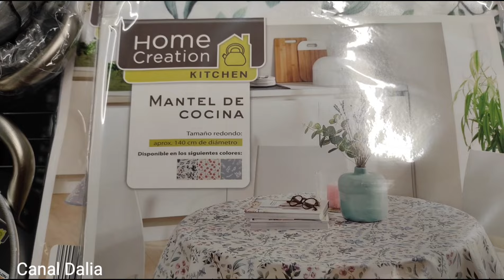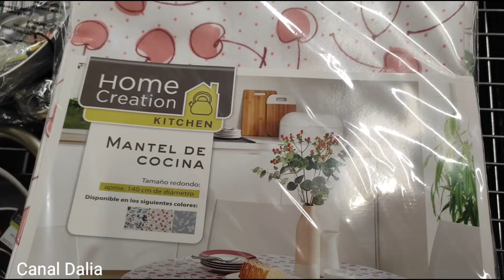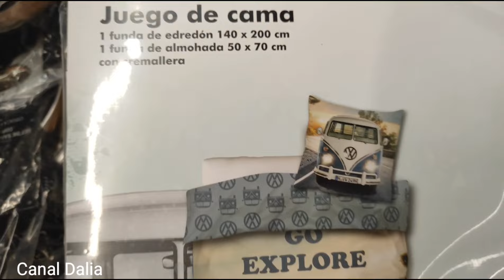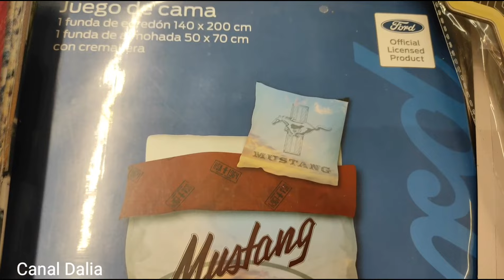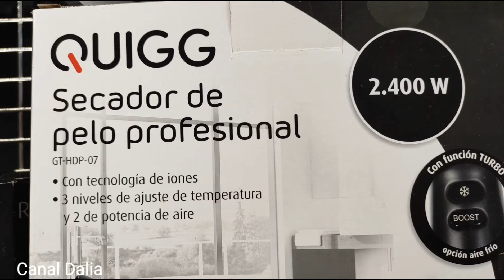ALDI 🛒BAZAR NOVEDADES 😱DE LA SEMANA ELECTRODOMESTICOSMICOS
VAMOS A DAR UNA VUELTA POR EL ALDI . SUELEN TRAER COSAS MUY INTERESANTES DE BAZAR. OS LA ENSEÑO TODAS AQUI😋